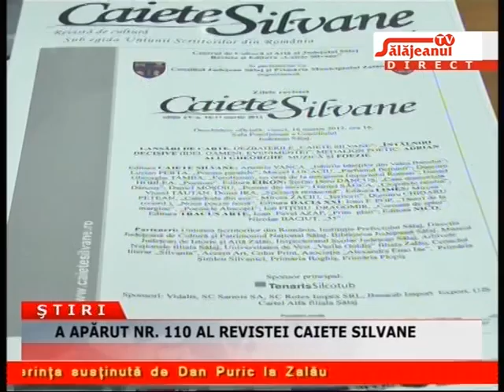A APARUT NR 110 AL REVISTEI CAIETE SILVANE